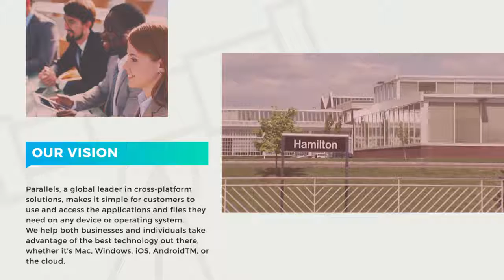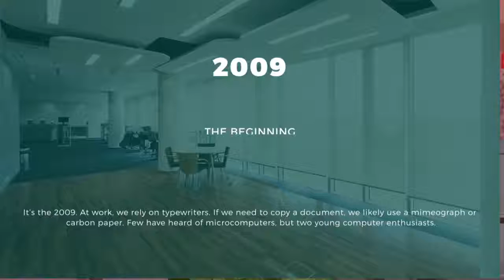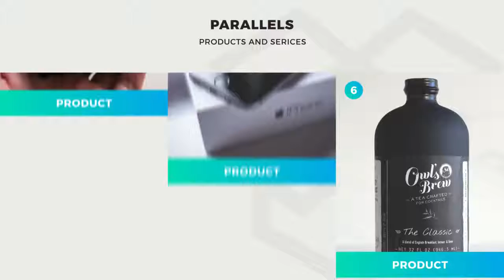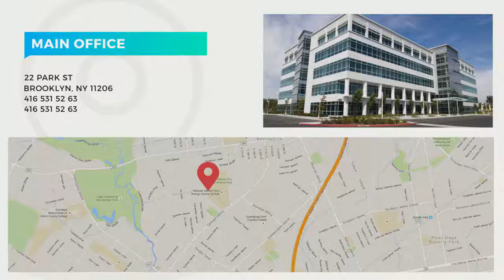Clean Corporate Pack | After Effects template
Last Update: 31 August 15
Created: 31 August 15
After Effects Version: CC 2015, CC 2014, CC, CS6, CS5.5, CS5
Universal Expressions: Yes
Length: 03:36
Resolution: 1920x1080
File Size: 148MB
Media Placeholders: 27
Text Placeholders: 56
Category: (video-displays)

Description: Recommended Project Hello, dear colleagues! Here is a corporate presentation pack. Project features: No plugins required Very easy to use - just put your videos in placeholders and edit text 56 Textholders 27 Placeholders 8 Logoholders Easy color control Videotutorials with voiceover Separate compositions Full HD resolution (1080p) Duration - 03:36 CS5, CS5.5, CS6, CC, CC 2014 compatibility Videos and music track are not included Great soundtrack you can find: Font I ve used in the project: Thank you! Tools: 01 Logo intro 02 We are 03 Our mission 04 Our vision 05 Process 06 Team group 07 Timeline 08...